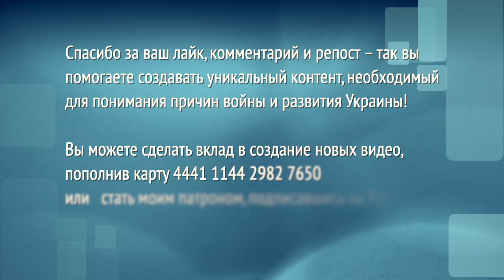Окно возможностей для Украины закроется в этом году? Запад против разгрома империи зла?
Вы можете помочь этому каналу выжить:
💳 Монобанк 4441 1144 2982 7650 (Володимир С.).